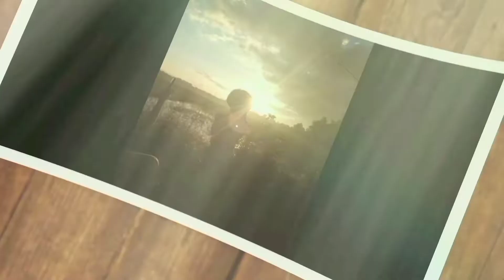Enjoyed bonding at the mall | with my Tita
Thank you tita Jennifer and tito Jomari